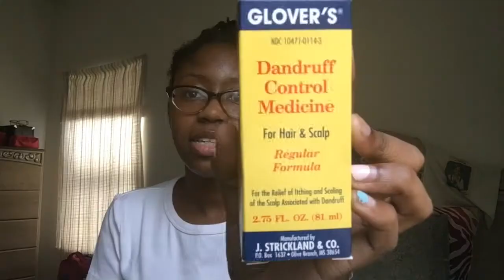HOW TO GET RID OF ITCHY SCALP (Tips & Trick) | ItsMsTiffanyRe G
Hey y’all how y’all day.

1. Dandruff Control

2. Suffer 8 sprays Sulphur 8 Braid Spray 12oz

3. Hair Food scalp Salon Pro Hair Food, Vitamin E Formula With Shea Butter, 4 Ounce

4. Suffer 8 shampoo Sulfur 8 Medicated Shampoo, 11.5 Ounce

5.

I film everything I want to show fashion, beauty(makeup), Hair (Natural hair), tech, reaction, challenge, vlog

Trying to save money get laptop & camera for my channel if you want to sent me (it’s for my channel)

Free ride
My Lyft Ride code: TIFFANY57591

Follow my Poshmark closet (soon sell clothes)

YouNow - ItsMsTiffanyRe G
TikTok - itsmstiffanyre (back on there)

❤️[FAQ]❤️
Name: Tiffany Gaston
Age: 25 yr old
State: Arkansas
What do you film with? iPad, iPhone Camera
Editing Software? iMovie, Cute Cut, KineMaster, Vont

X.O.X.O Tiff 💋